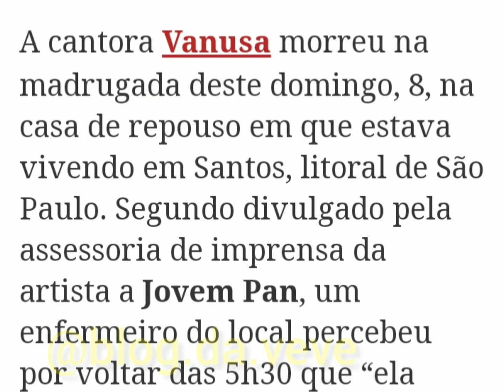Morre a cantora Vanusa aos 73 anos por insuficiência respiratória - HOMENAGEM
segue um vídeo em homenagem a cantora VANUSA

A cantora Vanusa morreu na madrugada deste domingo, 8, na casa de repouso em que estava vivendo em Santos, litoral de São Paulo. Segundo divulgado pela assessoria de imprensa da artista a Jovem Pan, um enfermeiro do local percebeu por voltar das 5h30 que “ela estava sem batimentos cardíacos”. Foi constatado que a morte foi ocasionada por uma insuficiência respiratória. No sábado, 7, um dia antes de morrer, a cantora estava bem e feliz com a visita da filha mais velha, Amanda, e chegou a cantar, brincar e não teve problemas para se alimentar. Vanusa ficou internada de agosto a setembro no Complexo Hospitalar dos Estivadores, em São Paulo, após ter depressão e enfrentar problemas gerados pelo excesso de medicamentos de tarja preta. Rafael Vannucci, filho mais novo da cantora, cuidará dos trâmites do enterro.

Relembre a trajetória da artista

Vanusa Santos Flores deixa três filhos, Amanda, Aretha e Rafael, e sua marca na música. A artista nasceu em Cruzeiro, interior de São Paulo, no dia 22 de agosto de 1947, mas foi criada nas cidades mineiras de Uberaba e Frutal. A carreira na música começou aos 16 anos, quando se tornou vocalista do conjunto Golden Lions e foi em uma das apresentações que o agente Sidney Carvalho a convidou para ir morar na capital paulista. O sucesso começou em 1966, últimos anos da Jovem Guarda, quando se apresentou na extinta TV Excelsior e foi contratada pela RCA Victor. A música Pra Nunca Mais Chorar teve grande repercussão e ela chegou participar das últimas edições do programa Jovem Guarda, na Record TV.

BEIJOS... FIQUEM COM DEUS E ATE O PRÓXIMO VIDEO...

CANTORA VANUSA